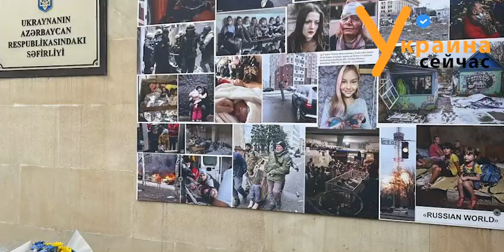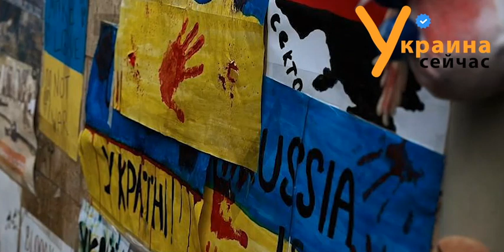Today the whole world is with Ukraine, like this whole year. Thank you very much. God bless you 💙💛🙏